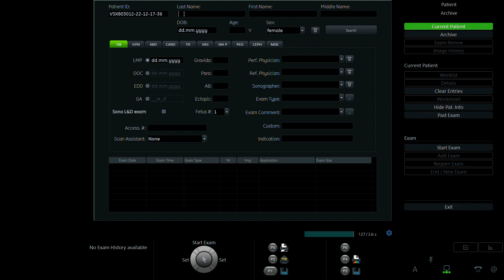LÝ HOÀI PHƯƠNG 1996